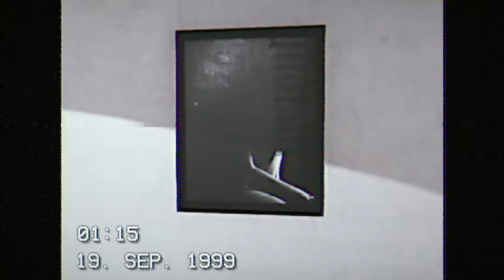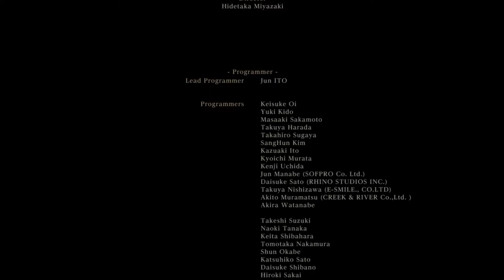La Mecque de glace - Jean Paul Bourre